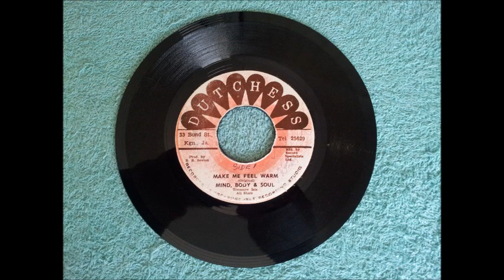Mind, Body & soul Make Me Feel Warm